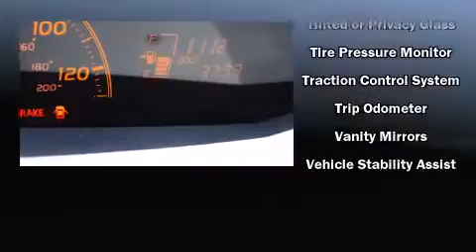2010 Toyota Yaris Hatchback in Melbourne, FL 32901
Coastal Hyundai
915 New Haven Ave. W.

With less than 4,000 miles on the odometer, this vehicle provides excellent value as a pre-owned model. It features a standard transmission, front-wheel drive, and an efficient 4 cylinder engine. Toyota ensures the safety and security of its passengers with equipment such as: dual front impact airbags with occupant sensing airbag, front SIDE impact airbags, traction control, and ABS brakes. Various mechanical systems are monitored by electronic stability control, keeping you on your intended path. Are you ready to experience this vehicle for yourself?